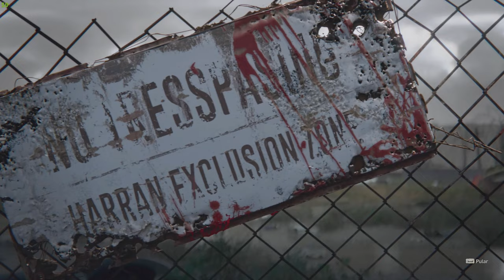DYING LIGHT 2 - O INÍCIO INSANO DE GAMEPLAY EM 4K [PC - PLAYTHROUGH]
Nosso PC Gamer:
VGA: NVIDIA GeForce RTX 3070ti
Proc: Intel Core i5 10600k 4.1Ghz
Mobo: Asus Z490M Plus
Microfone: HYPERX QuadCast
SSD: TeamGroup T-Force Delta 500gb
Fonte: Corsair TX850 W